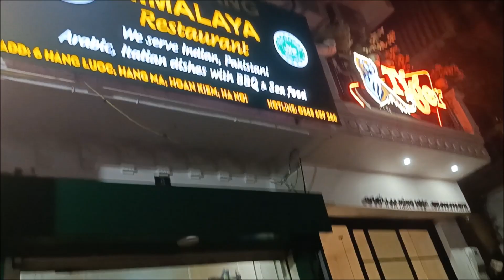First Day in Hanoi, Vietnam ll Visit to Ho-Chi-Minh Mausoleum ll হানৈ (ভিয়েটনাম)ত প্রথমটো দিন ll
This video covers my first day in Hanoi, Vietnam, and my visit to Ho-Chi-Minh Mausoleum.

Hanoi, the capital of Vietnam, is known for its centuries-old architecture and rich culture with Southeast Asian, Chinese, and French influences. At its heart is the chaotic Old Quarter, where the narrow streets are roughly arranged by trade. There are many little temples, including Bach Ma, honoring a legendary horse, plus Đồng Xuân Market, selling household goods and street food.

The President Ho Chi Minh Mausoleum (Vietnamese: Lăng Chủ tịch Hồ Chí Minh) is a mausoleum that serves as the resting place of Vietnamese revolutionary leader and President Ho Chi Minh in Hanoi, Vietnam. It is a large building located in the center of Ba Dinh Square, where Ho, Chairman of the Workers' Party of Vietnam from 1951 until his death in 1969, read the Declaration of Independence on 2 September 1945, establishing the Democratic Republic of Vietnam. It is open to the public every morning except Monday.

Tour organized by: Paradigm Holidays
Address: 309, Greater Kailash Apartments, Church Street, 1st Cross Rd, Murgesh Pallya, Bengaluru, Karnataka 560017